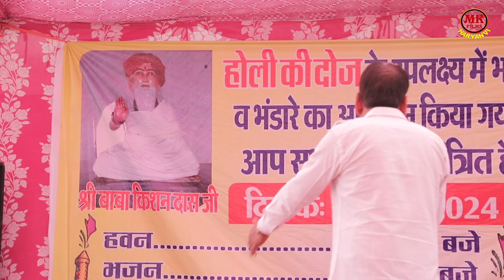सत की नईया कदे ना डुबे कोई खेने वाला_Neetu Tomar I Baba Mohanram Bhajan I Dholi Kholi I Mk Haryanvi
Song  - सत की नईया कदे ना डुबे कोई खेने वाला
Singer - Manoj Karna ( 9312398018 ) Neetu Tomar
Album :- Dholi Kholi Ragni Competition
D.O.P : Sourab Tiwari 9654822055